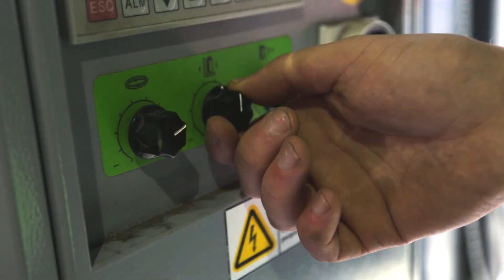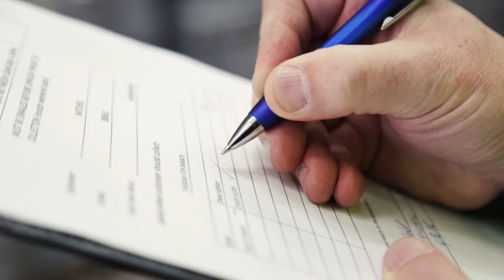Thomson Removals, Kilmarnock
Thomson Removals, Kilmarnock carry out a range of services including removals, storage and self-storage and warehousing. Our highly reliable team will safely move and store your precious possessions.